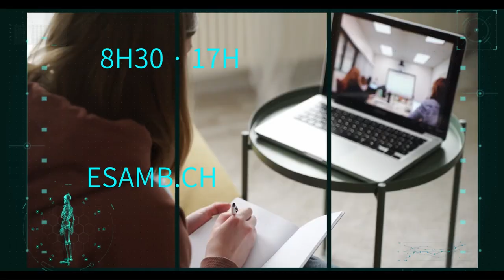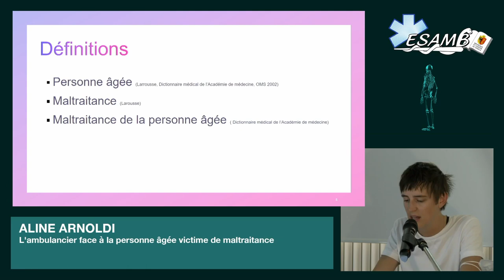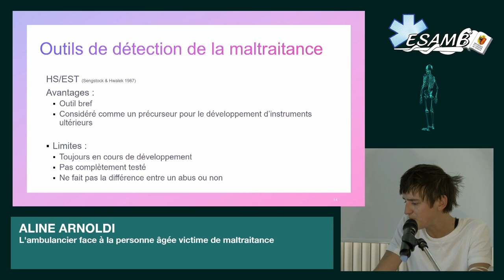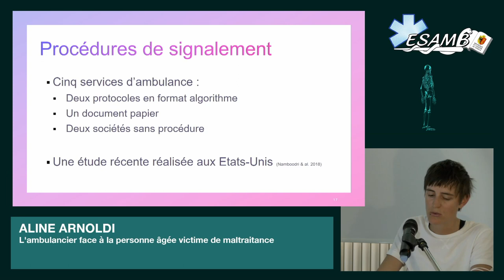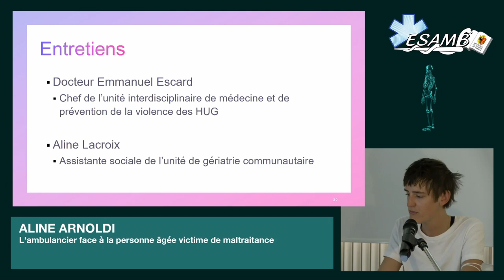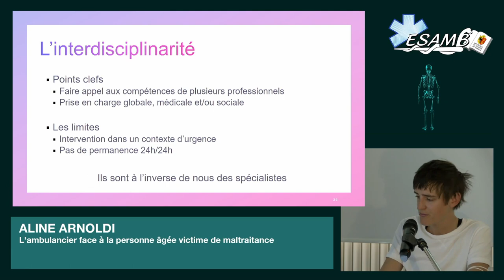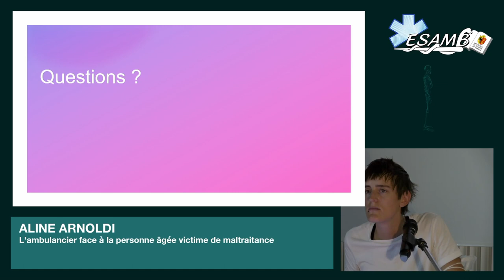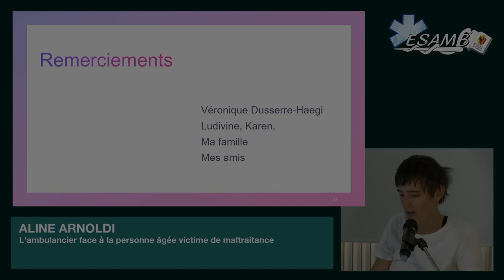L'ambulancier face à la personne âgée victime de maltraitance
Présentation publique du travail de diplôme de Aline Arnoldi à l'école supérieure de soins ambulanciers de Genève le 7 juillet 2022 traitant de :